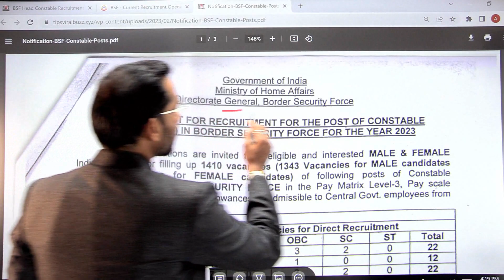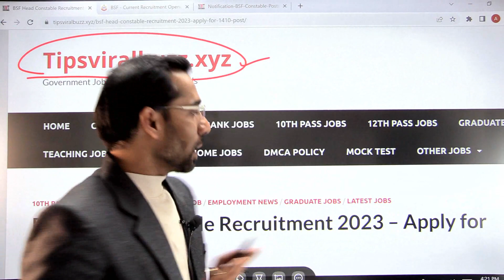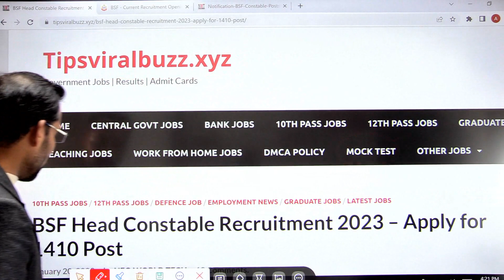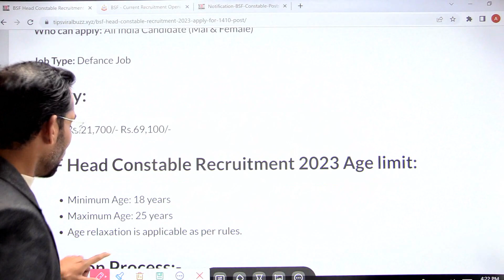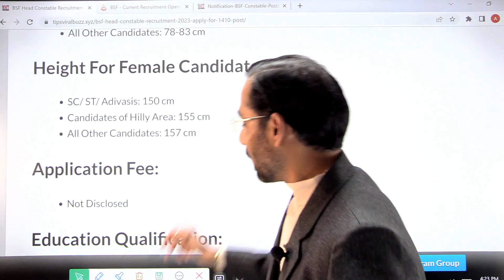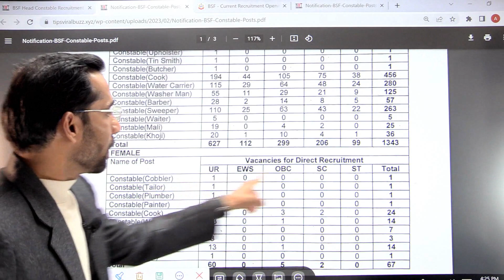BSF Tradesman New Vacancy 2023 | BSF Recruitment 2023 | BSF Tradesman Bharti 2023 | 10th Pass